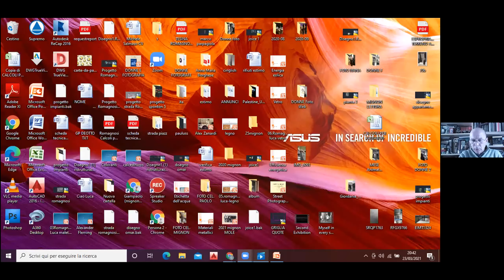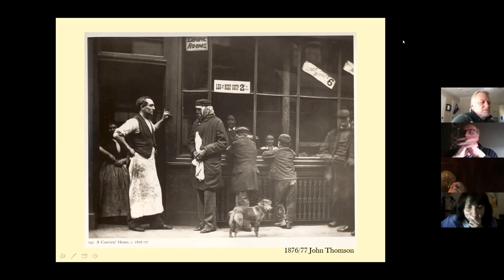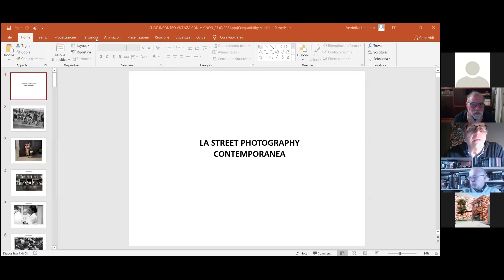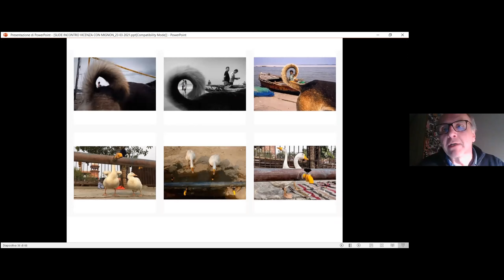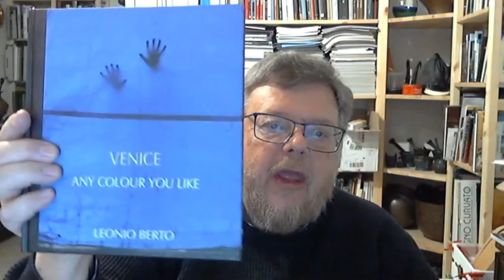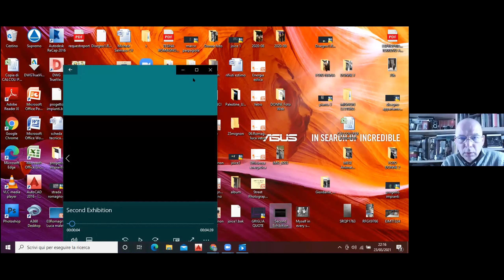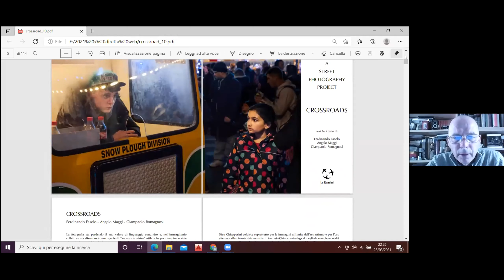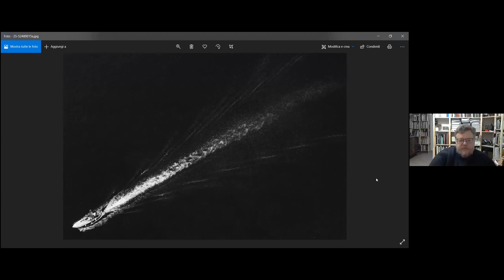Introduzione alla Street Photography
a cura di Umberto Verdoliva e del gruppo mignon